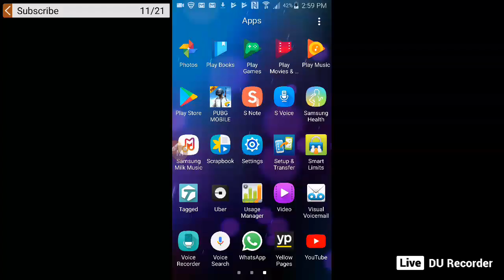big foot hunt part 1